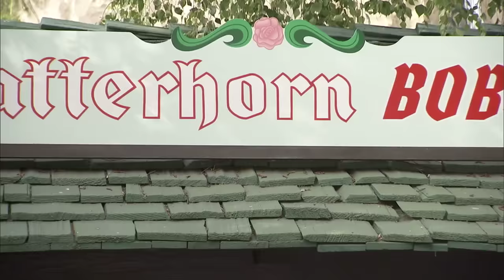The Abominable Snowman Inside the Matterhorn | Disneyland Resort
To celebrate 55 years of the Matterhorn at Disneyland park, we went inside the icy caverns of the first Disney Parks mountain to interview an elusive resident - the Abominable Snowman.